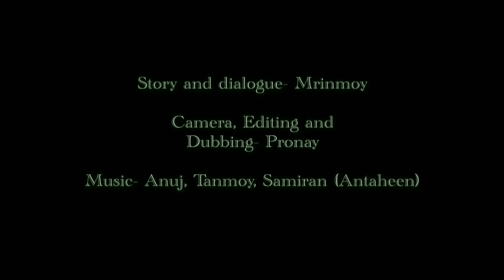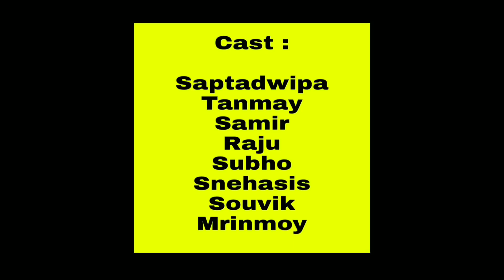টোটোকম্পানি episode 2 | bengali comedy web series 2019 | Cinebap